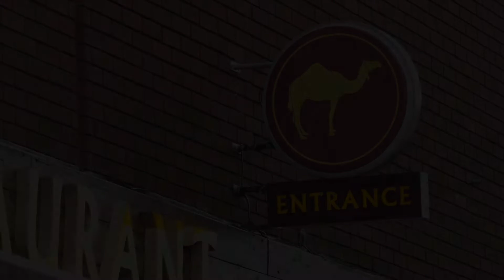Kervan Sofrasi (Wood Green) London Turkish Restaurant promo video by SMBL Digital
Providing fresh, creative web design and development to businesses who want to grow online. Our objective is the ensure we meet your company's needs and goals.